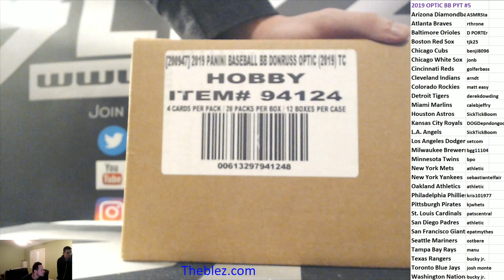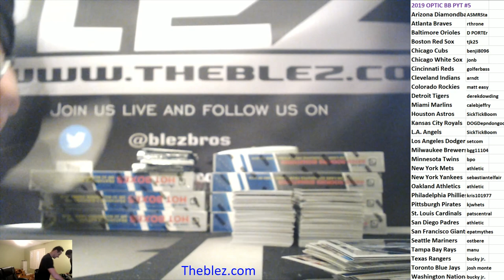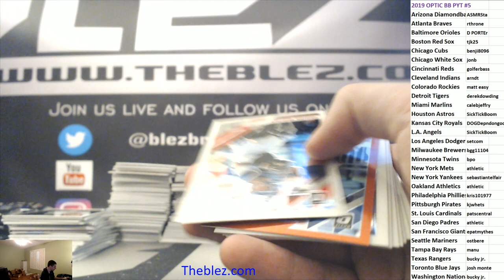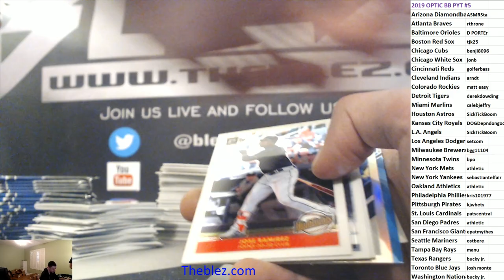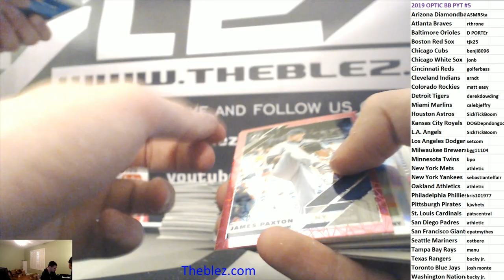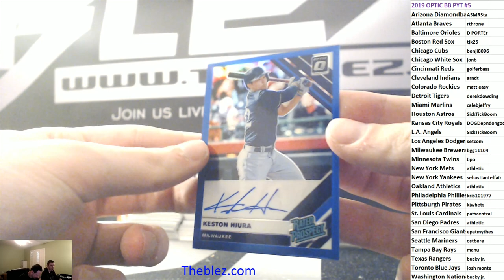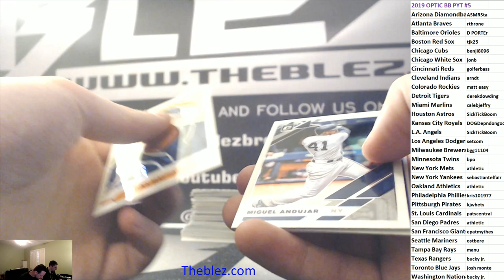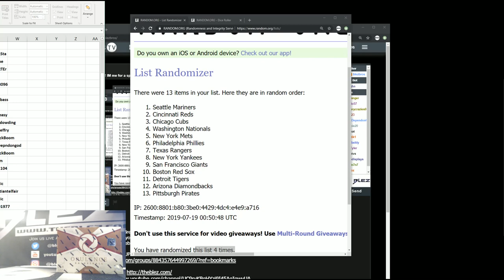2019 Panini Optic Baseball PYT #5